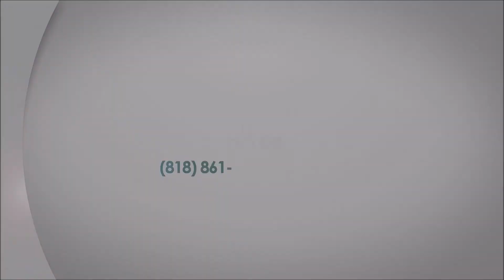Baile Divino: Cha-Cha (Week 2 of 6) Sept 27, 2017 [HD]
In this class, we reviewed and added:
-Underarm Turn
-Crossover Break
-Freespin